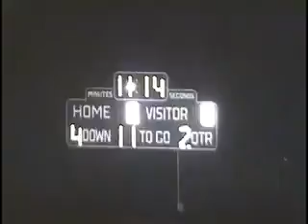rin508 in lawrenceburg unk east central unk 1985 fb avi 01